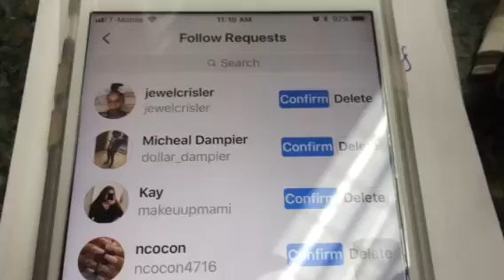IS THIS YOU??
MY IG IS IN THE VIDEO...THERE ARE 2 (__) IN MY NAME .. 2 UNDERSCORES. THANKS